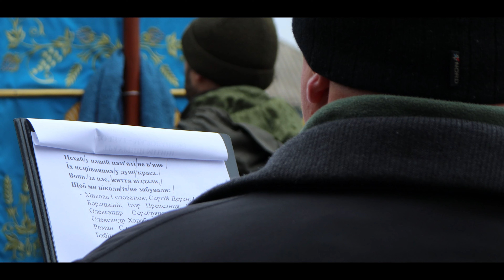Громада Сокирянщини попрощалась із воїном Андрієм Малованюком…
В останню земну дорогу в селі Ожеве провести захисника зібрались чимало краян.
Віддати шану воїну прийшли рідні, близькі, представники влади, військові, духовенство, небайдужі жителі.
Проводжали військовослужбовця на колінах і жителі довколишніх міст і сіл.
«Андрій Петрович стояв на варті спокою Батьківщини, на варті нашого з вами спокою більше року. Ми дякуємо йому за цей подвиг та низько схиляємо голови в пам’ять про відважного воїна-земляка. Андрій Малованюк був справжнім, чесним, добрим і людяним. Боляче і гірко усвідомлювати, що його серце зупинилось так рано… Андрій залишив незгасаючий слід у серцях всіх, хто його знав. У цей важкий час ми поділяємо горе батьків Любові Іванівни та Петра Лазаровича, сина Дмитра, брата Максима Петровича, всіх рідних і близьких нашого захисника! Від імені Сокирянської міської ради та від мене особисто прийміть найщиріші співчуття з приводу смерті рідної людини. Ця втрата – наша спільна!» - звернувся в ході траурного мітингу перший заступник міського голови Іван Гангал.
На знак глибокої вдячності та поваги, батькові померлого воїна – Петру Лазаровичу, представник Другого відділу Дністровського РТЦК та СП Володимир Кучінік вручив Лист пошани і скорботи Президента України.
Поховали Андрія Малованюка з усіма військовими почестями.
Вічна і світла пам'ять воїну